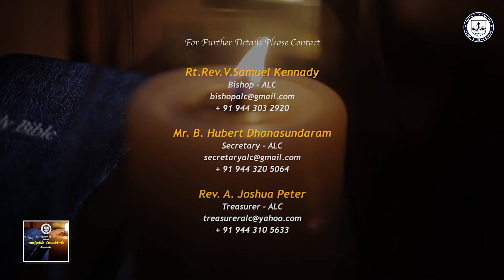24th DEC 2022 - Vazhvin Vellicham - Bible Study Program by The ALC - By Rev.Prakash Nayagam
24th DEC 2022 - Vazhvin Vellicham - Bible Study Program by The Arcot Lutheran Church - By Rev.Prakash Nayagam, Presbyter - CSI - Kanyakumari Diocese,  under the Guidance of the Bishop Rt.Rev.V. Samuel Kennady